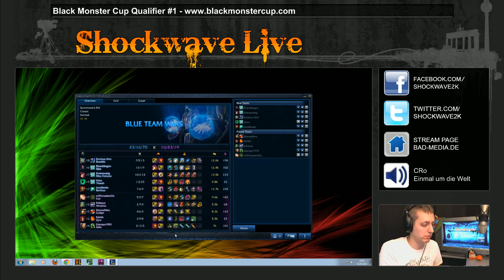Black Monster Cup Qualifier #1 - n!faculty vs Deadly Ace (Round3)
Black Monster Cup Qualifier #1

n!faculty vs Deadly Ace (Round3)